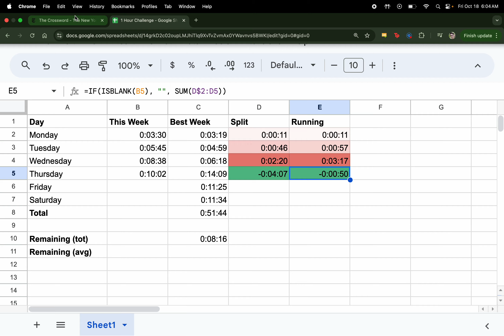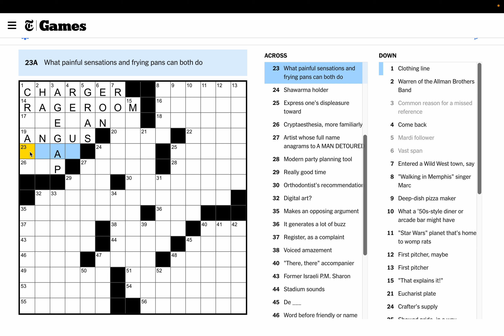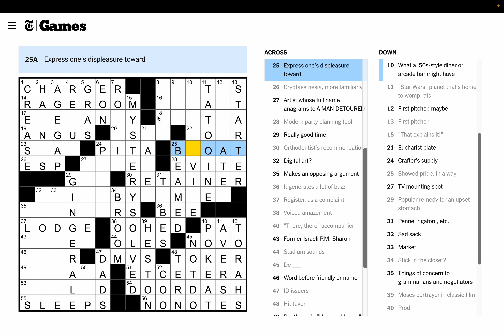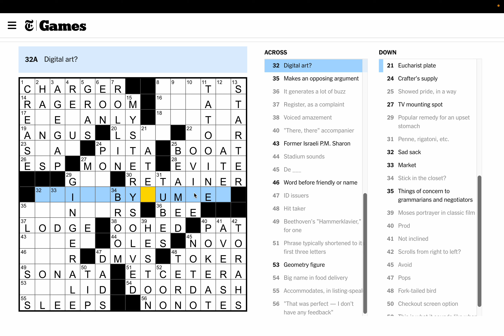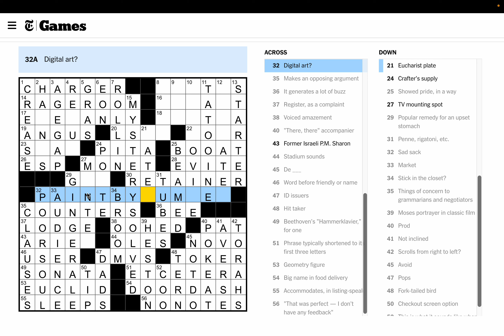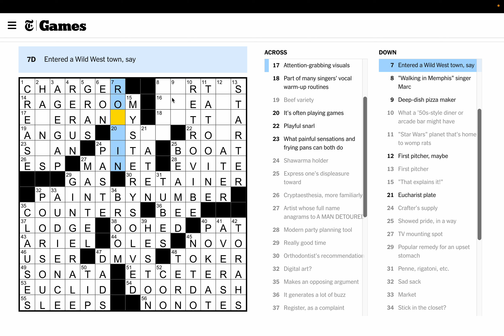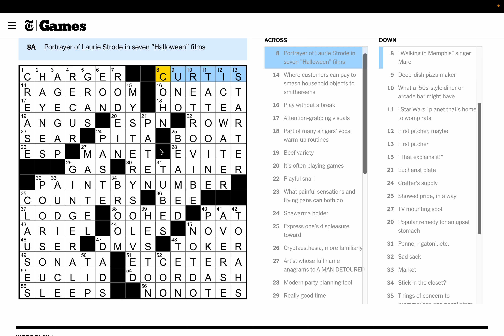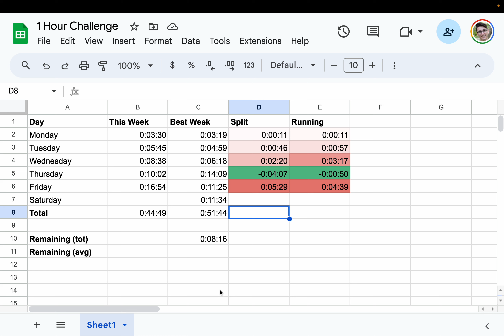Friday, October 18th, 2024 Clog Ep. 295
One hour workweek achieved! But we've moved on...